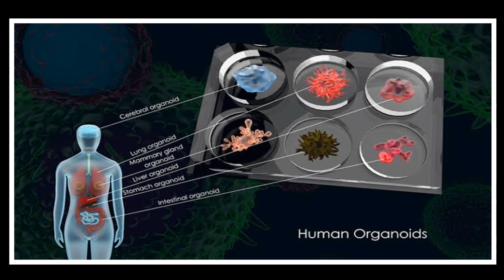Trends & research:Transplant oncology & cellular therapy | Dr. Karthik Mathivanan | TEDxYouth@KCHigh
Cellular therapy and multi-organ transplants. Dr.Karthik shares his research on multi-organ transplants and organoids in empowering our immune system to win the battle against cancer.
One of the few Liver and Multivisceral Transplant Surgeons in the country, Dr Karthik Mathivanan is the Co-Director of the Liver Program at MGM Healthcare, Chennai. With more than 2000 sucessful transplants in 15 years he is the recipient of several awards for his papers from the International Liver Transplant Society (ILTS), The Association of Surgeons of India (ASI) and Indian Association of Surgical Gastroenterology (IASG), he has also published in numerous journals. In 2020, he founded Liver India and raised awareness about liver health across Tamil Nadu especially in rural areas. Liver India has assisted over 10000 people in undergoing screening tests for Hepatitis B and in mobilizing funds through the State Health Insurance scheme or crowdsourcing. Dr.Karthik is focused on working towards curing advanced liver cancer by coupling transplant oncology and immunotherapy. He believes if medical science can help a person with no hope prolong life even by a day, it is a success story. This talk was given at a TEDx event using the TED conference format but independently organized by a local community.